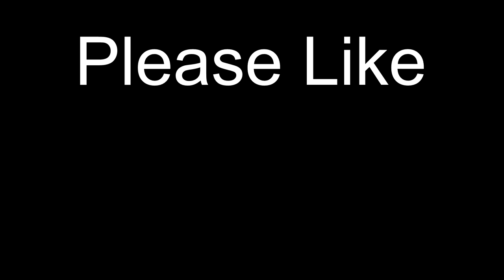Fallout 4: Vault Tec Perception Instructional Video 2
1950's style Fallout 4 "Vault Tec" video on the benefits of Perception. Funny.